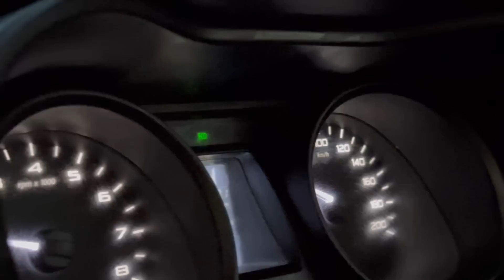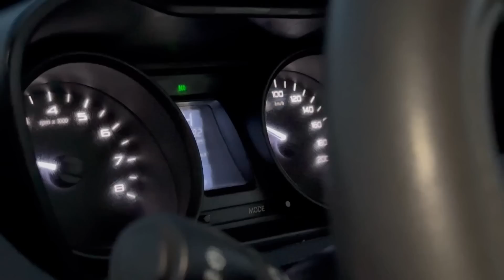எப்படி இந்த டீசல் குட்டி SUV ? இத்தனை கிலோமீட்டர் ஓடியதற்கு பிறகு - Tata Nexon User Review